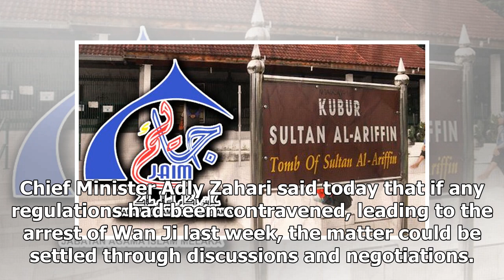Melaka CM to try mediation in Wan Ji case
Melaka Chief Minister Adly Zahari. (Bernama pic) MELAKA: The Melaka state government will call all p...